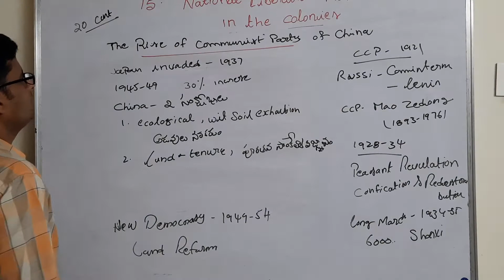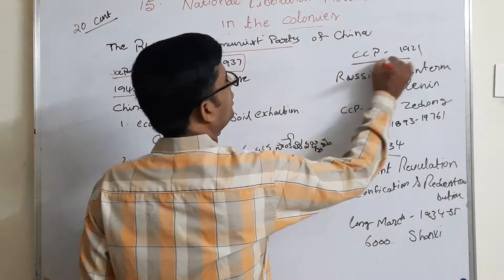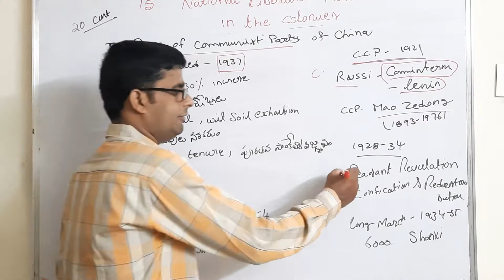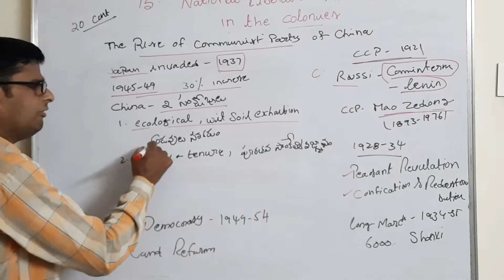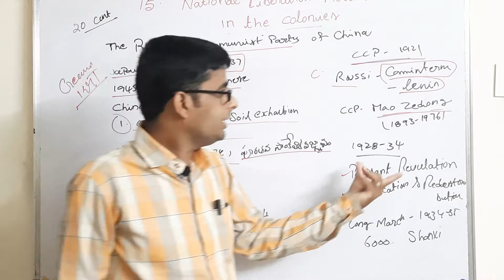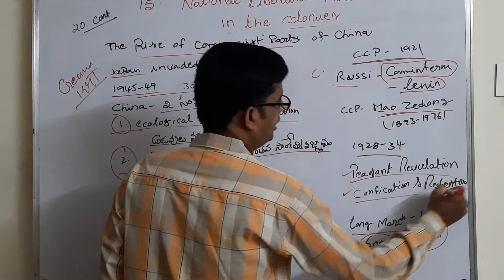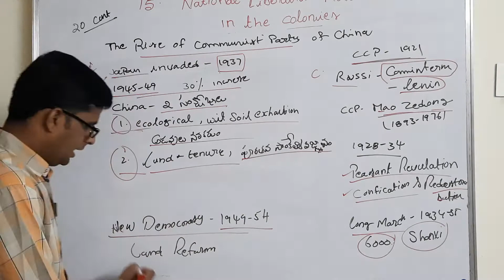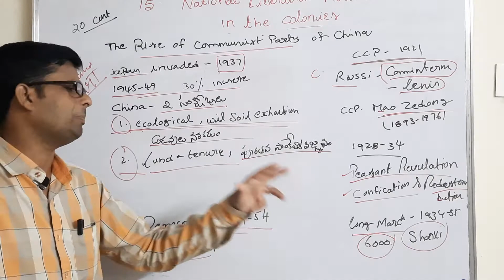15 : NATIONAL LIBERATION MOVEMENTS IN COLONIES PART - 2 SOCIAL 10TH CLASS